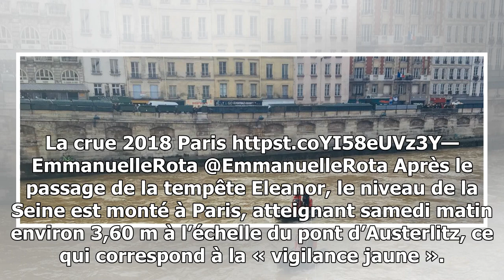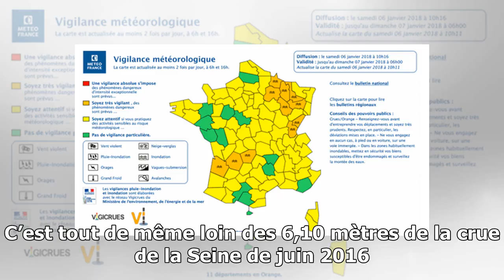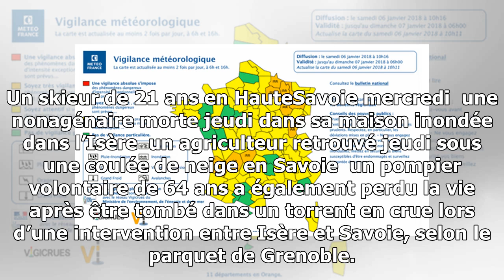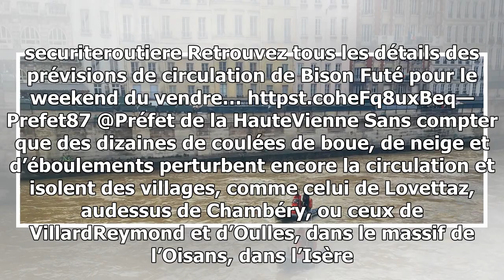Tempête eleanor : les recherches reprennent pour retrouver la policière disparue dans la seine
Onze départements sont placés en vigilance orange samedi matin. La quatrième tempête hivernale a fait cinq morts et trois personnes sont activement recherchées. Le Monde 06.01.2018...